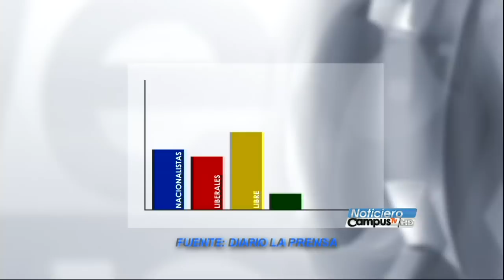La mayor intensión de voto es para LIBRE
En una encuesta, el Partido Nacional y el Liberal muestran similares cifras, mientras que el Partido Libertad y Refundación, LIBRE, muestra la mayor intención de participar en el proceso electoral interno que se realizará el próximo 18 de noviembre.